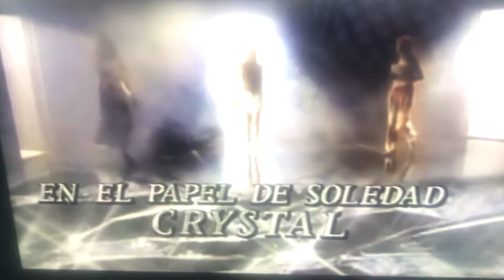Lazos De Amor 💋- Opening (2019) Miércoles , Abril 10 , 2019